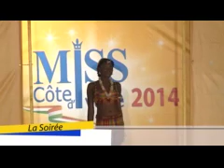Miss Cote d'Ivoire 2014 : préselection GAGNOA